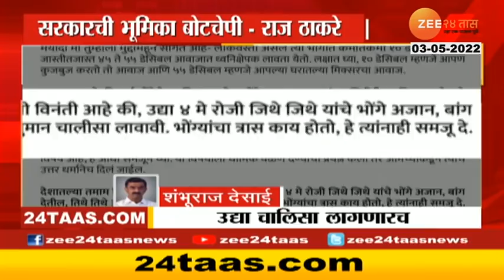राज ठाकरे ऐकायला तयार नाही; कुणालाही कायदा हातात घेऊ देणार नाही, गृहमंत्रालयाची भूमिकाही स्पष्ट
5 Minitat 25 Batmya । 5 मिनिटांत 25 बातम्या